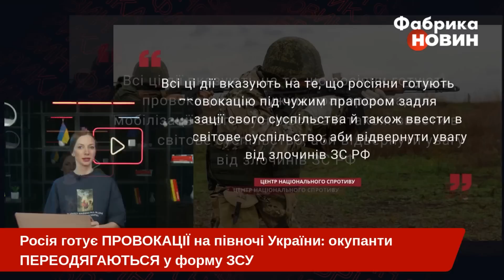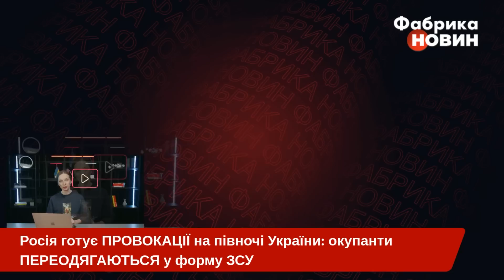❌ЦИМ ВИБУХАМ У БРЯНСЬКУ просять НІКОГО НЕ РАДІТИ. Станеться СТРАШНА ПРОВОКАЦІЯ проти ЗСУ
Загроза з півночі! Росіяни готують провокації на кордоні з Україною. Для цього навіть віднайшли українську військову форму. Що саме замислили окупанти? І як можливі диверсії пов’язані із майбутнім контрнаступом ЗСУ? Деталі новини розкажемо у цьому відео на ютуб-каналі "Фабрика новин".